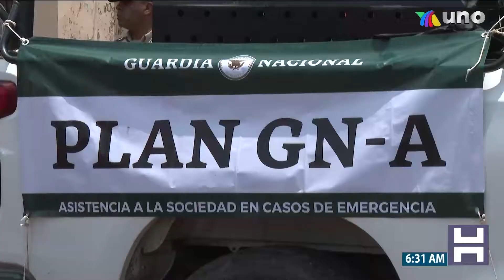Desborde del río Cocolixco por la fuerte tormenta en la colonia El Espiral de Ahualulco de Mercado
Los vecinos de la colonia El Espiral de Ahualulco de Mercado vivieron una madrugada caótica tras una fuerte tormenta que provocó el desborde del río Cocolixco.

Con información de Cecilia Cerna